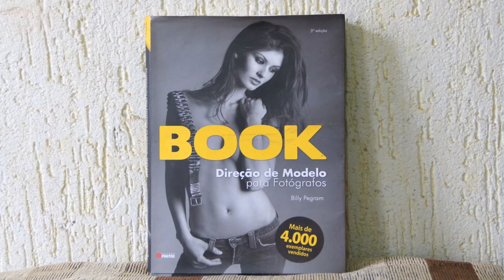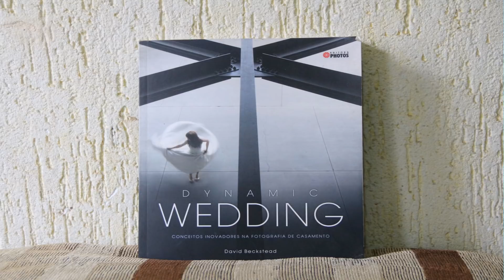Ensaio Para Gestantes. Coisas que Você Deveria Saber. Book Gestantes Pregnant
PIMENTAS JBM - JPM - PADRÃO DE EXCELÊNCIA EM PIMENTAS.
Mix de Pimentas Mexicanas In Natura Imersas em Azeite e Ervas Frescas.
Entrega para todo o Brasil.
Frete grátis para São Paulo e Grande São Paulo.
QUER QUE SUA EMPRESA - PRODUTO APAREÇA NOS EPISÓDIOS DE NOSSO CANAL?
O ensaio gestante externo é oque eu mais gosto de fazer devido a termos milhares de cenários como opção.
Quando é ensaio de gestante externo eu gosto de fotografar na natureza e aproveitando a melhor luz para a fotografia, que é a luz do Sol.

No ensaio gestante estudio pede-se roupas que contrastam com o fundo, ou seja: fundo escuro, roupas claras - fundo claro - roupas escuras.

Para compor o  ensaio gestante estudio aconselha-se também levar itens avulsos para termos variedades na hora das fotos, tais como fita métrica para medir a barriga, um fone de ouvido para plugar no umbigo da gestante e o fone nos ouvidos do pai, roupinhas e calçados do bebê etc...

Lembrando que a gestante deve estar com uma maquiagem sempre leve tanto para ensaio gestante externo, quanto para ensaio gestante estudio, unhas pintadas e roupas confortáveis e leves, se possível vestidos floridos. Em ensaio gestante externo seria muito legal tirar fotos na grama com a mulher descalça passando um sentimento de liberdade.
o ensaio gestante casal, o marido também, convém estar de roupas leves, geralmente uma bermuda ou calça jeans, dependendo da circunstância, ele descalço e com uma camiseta branca. Podendo usar dessa forma tanto em ensaio gestante interno, ensaio gestante praia ou ensaio gestante externo.

Para o ensaio de gestante, é imprescindível dirigir o casal para criar uma atmosfera de amor absoluto no ar. Isso vai fazer o ensaio de gestante rolar e fluir com muita naturalidade e será muito gostoso.

O ensaio gestante poses, devem ser suaves e é importante que a evidência em questão é a barriga... em grande parte das fotos, tem que estar em evidência a barriga, e é aconselhável fazer as fotos após o sétimo mês de gravidez!

Boa sorte!!!

SEJA UM APOIADOR - COLABORADOR DO CANAL TRIP1000VOLTZ:
SAIBA DA IMPORTÂNCIA, SERIEDADE E FUNDAMENTO DE TERMOS APOIADORES:
OU SE PREFERIR APOIAR DIRETAMENTE:
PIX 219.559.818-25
Assistam, curtam, comentem e compartilhem!
SIGA-NOS!!!